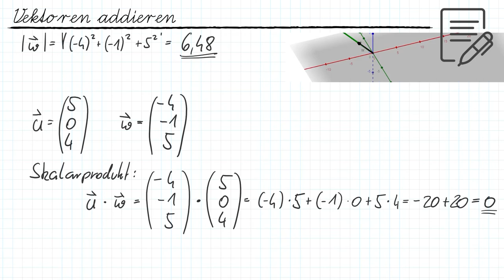Vektoren (Teil 1) | iMooX.at